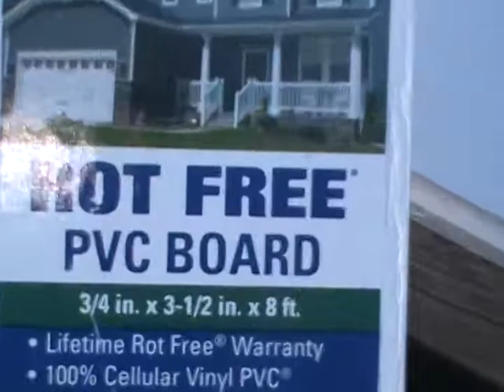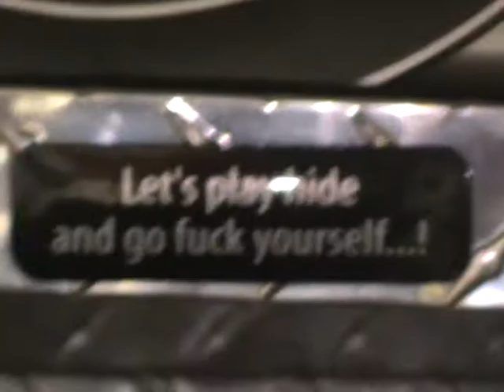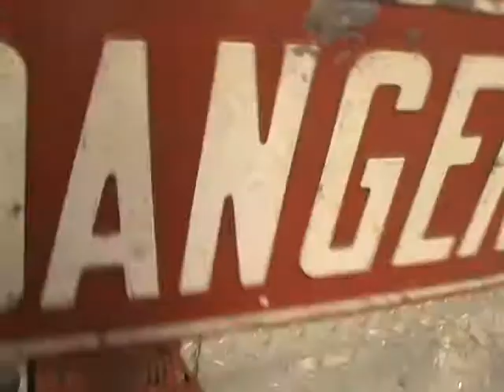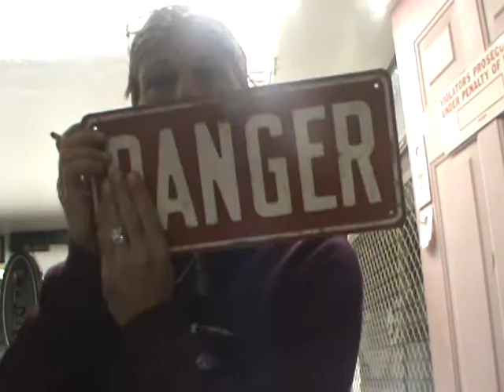WILD CARD CUSTOMS-203-PAINT PIMP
THIS IS HOW I FEEL MOST OF THE TYME